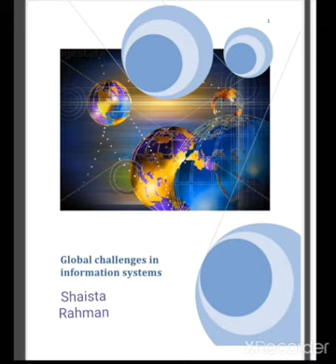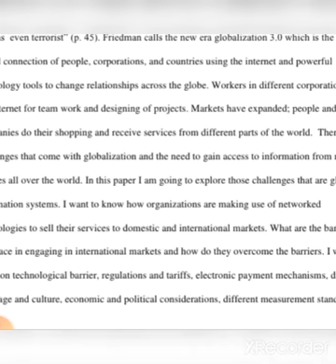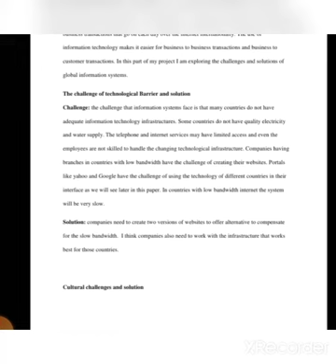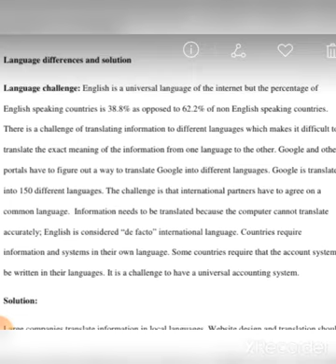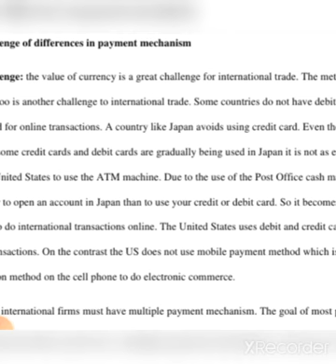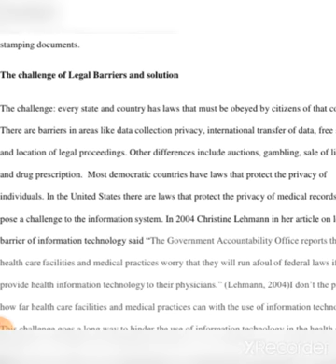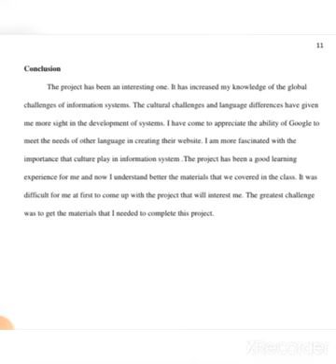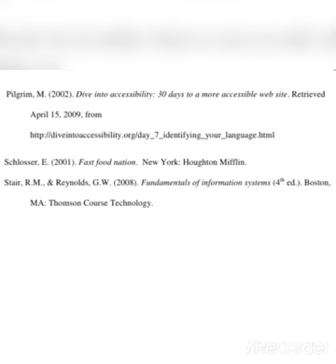#Reseach paper review of "Global challenges in information system "with solution and example =#=